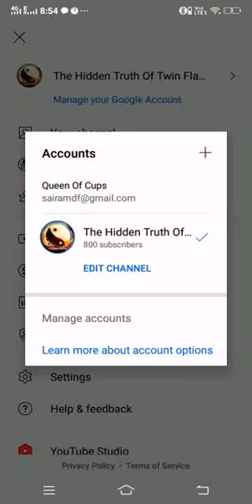Jab b Kuch Bura Hota He Samaz Lo Kuch Bohat Bada Aaccha Hone Wala He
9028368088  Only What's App